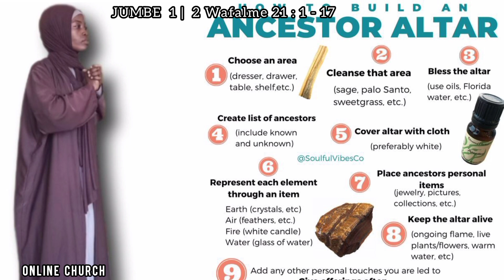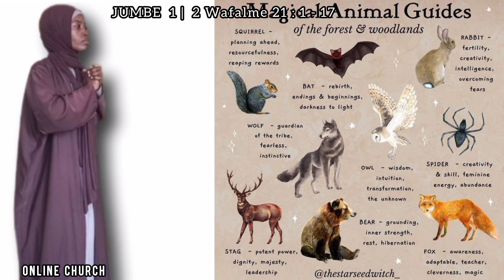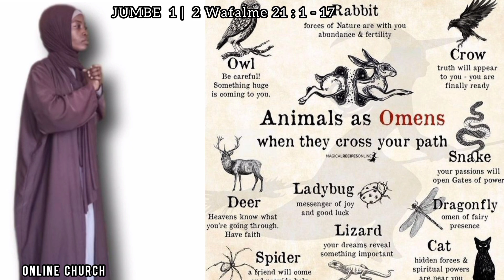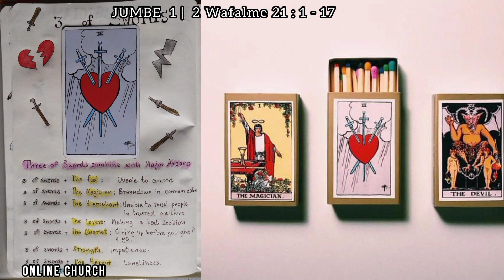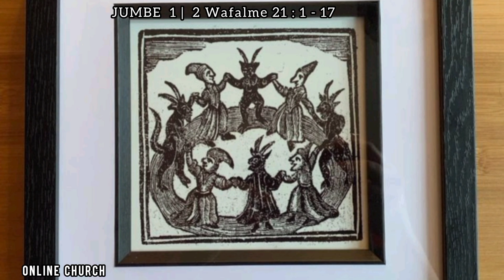50 JUMBE MPYA ( C : 5 ) KUTOKA KWA BWANA YESU KRISTO ~ 21/9/23 | Online Church || KANISA MTANDAONI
MCHANGO KWAAJILI YA KUNUNUA CAMERA & WAHITAJI!

MPESA...+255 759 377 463. VERONICA MICHAEL
AIRTEL..+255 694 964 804. VERONICA MICHAEL
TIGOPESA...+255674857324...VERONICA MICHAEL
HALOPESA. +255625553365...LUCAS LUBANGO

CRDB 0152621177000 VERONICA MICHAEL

Bwana Yesu Kristo akubariki sana!